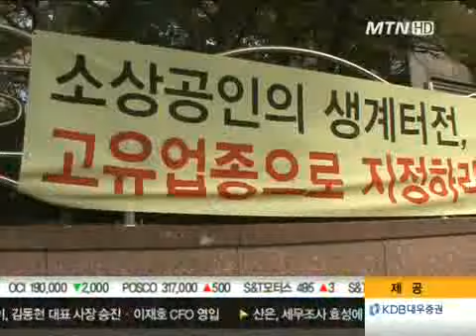'27만원 보조금 규제' 실효성 있나? 폐지요구 확산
중소 휴대폰 판매점들이 정부의 보조금 규제에 반기를 들고 나섰습니다. 이통사와 제조사, 대형 유통점들은 편법보조금으로 버티는 반면 중소 판매점들만 시장침체의 직격탄을 맞고 있다는 겁니다. 이지원 기잡니다.